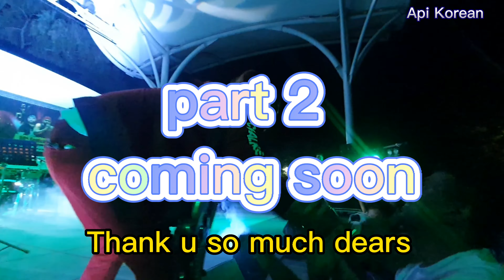kurunegala beji live show | කුරුණෑගල බැඡී කොරියාවට| Summer blast ujambo 🇰🇷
After few years ..Korean fans enjoyed  with srilankan top music band ...
kurunegala beji  ..Summer blast  full show ..
video ..by api Korean Gia...

special thanks to..organized cumity and kurunegala beji band

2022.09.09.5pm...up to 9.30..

කොරියාවේ උඡම්බු නගරයේ පැවති කුරුණෑගල බැඡී සජීවී සංගීත ප්‍රසංගය සජීවීව කරනු ලැබූ පටිගත කිරීමකි

any questions comments us ..